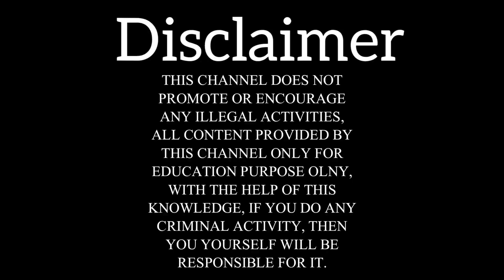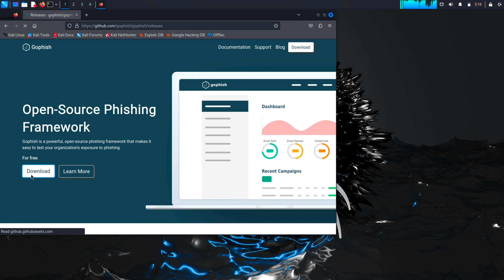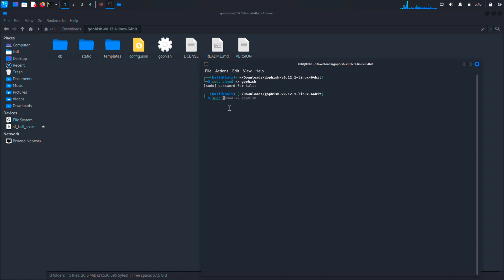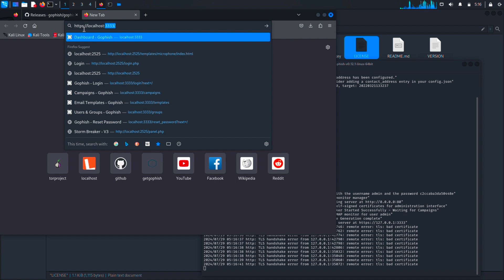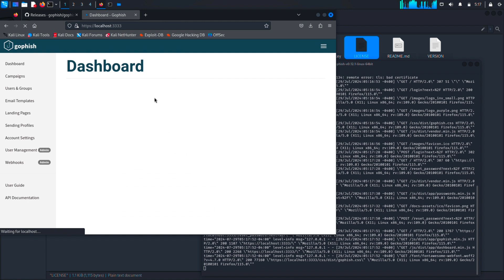How to install latest version of GoPhish in Kali Linux.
*GoPhish: An Open-Source Phishing Simulation Tool*

GoPhish is a powerful, open-source tool designed to help organizations test their employees' susceptibility to phishing attacks. With GoPhish, you can:

- Create and send realistic phishing emails to your employees
- Track who clicks on the links or opens the attachments
- Monitor the effectiveness of your phishing awareness training programs
- Identify vulnerabilities in your organization's security posture

GoPhish allows you to:

- Easily create and customize phishing campaigns
- Use pre-built templates or create your own
- Send campaigns to specific groups or individuals
- Track results in real-time

GoPhish is an essential tool for any organization looking to improve its cybersecurity posture and protect against phishing attacks.

*Note:* GoPhish is designed for authorized use only. Please ensure you have the necessary permissions and follow all applicable laws and regulations when using this tool.